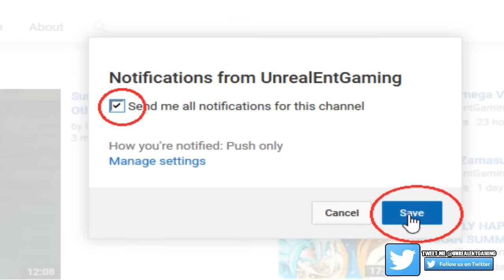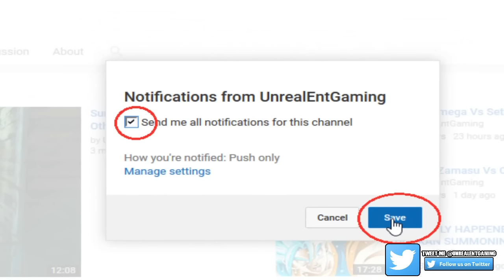Dragon Ball Super Episode 79 Preview + Episode 78 Breakdown Basil Vs Buu! Universe 9 Vs Universe 7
Dragon Ball Super Episode 78 introduces us to The Gods Of Every Universe In Shock?! Losers Erased In The Tournament Of Power! As the Gods gather to find out about the ultimate tournament meanwhile Basil fighters Majin Buu in the first round! Buu looks to be getting beaten around but can he turn the fight around? Enjoy the review guys and check out these awesome videos below! What did you all think of this episode? What would you have done differently?

--CHECK THIS VIDEOS OUT IN CASE YOU'VE MISSED THEM--

Are you not a legend?!  It goes a long way!

Visit: LootCrate.com/UnrealEntGaming.